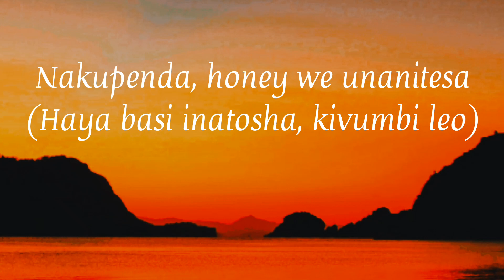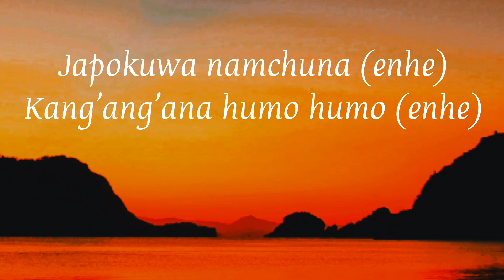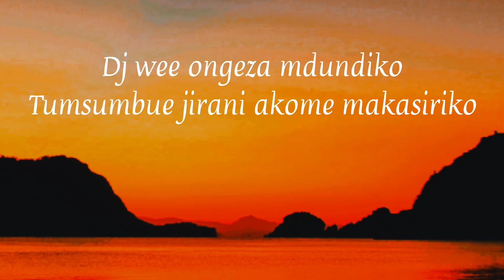Honey - Zuchu (lyrics)